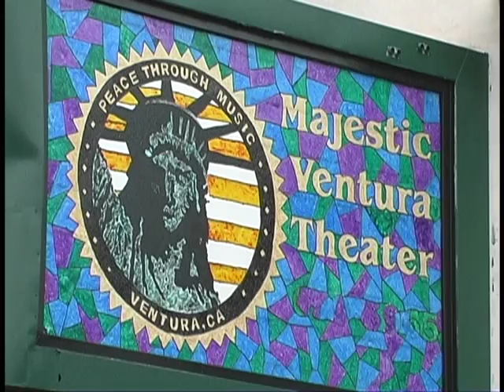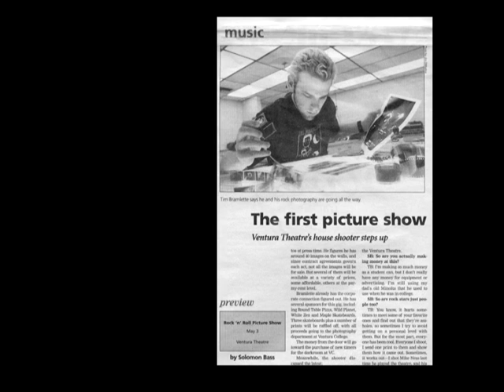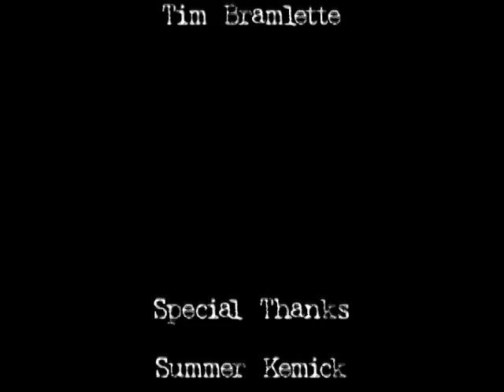Do What You Want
In 2003 I met Lindsay Hutchens, she made this little film about  me and my  photography.